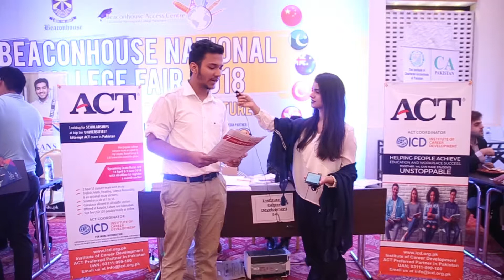Pakistani Student talked about taking ACT exam